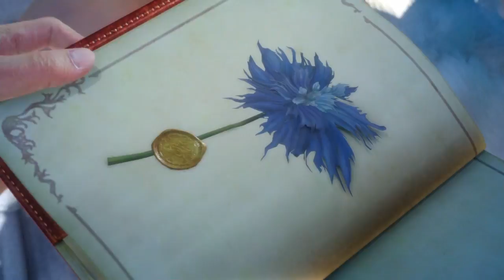Lets play final fantasy xv 2nd hour